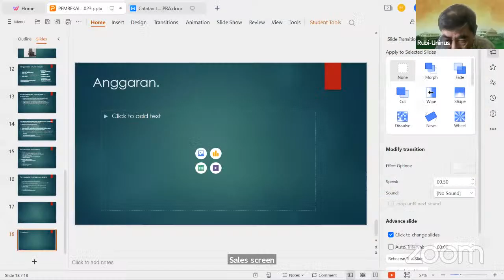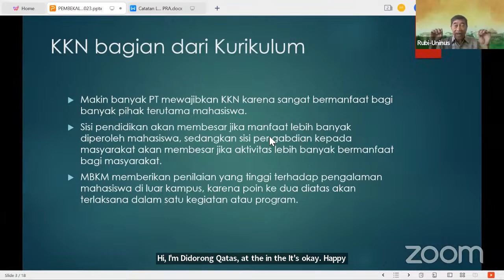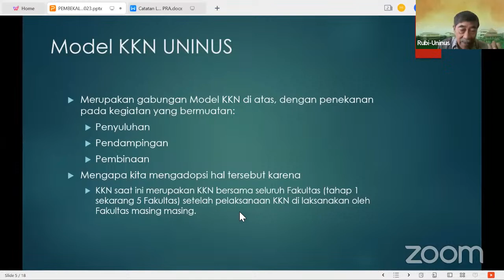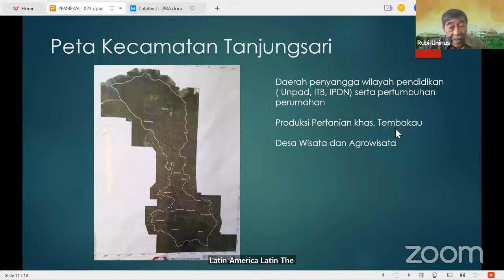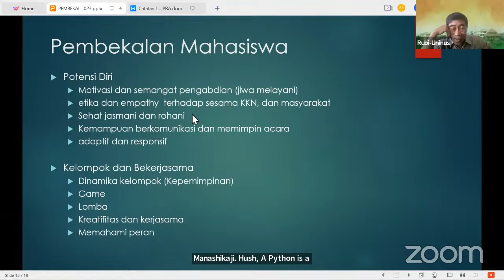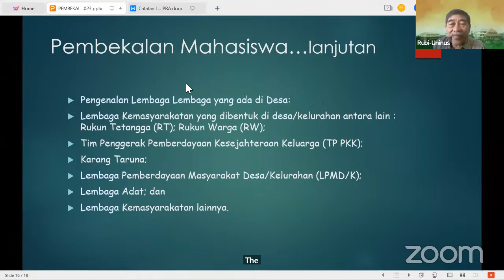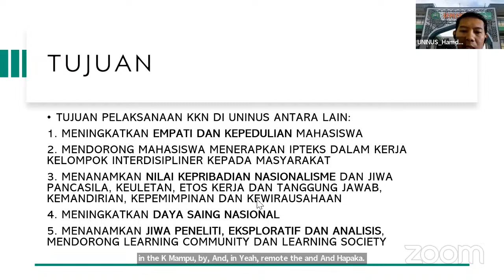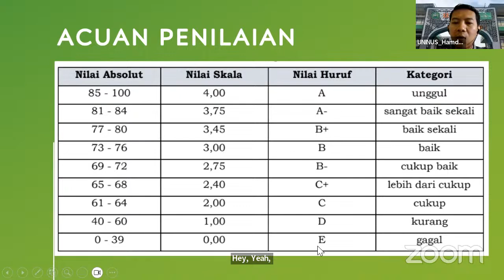Pembekalan KKN UNINUS 2023